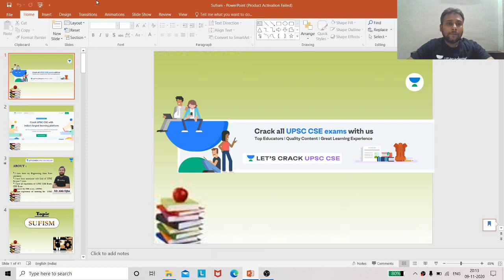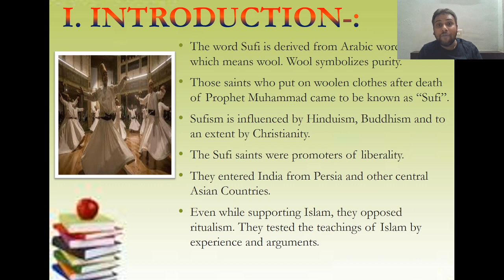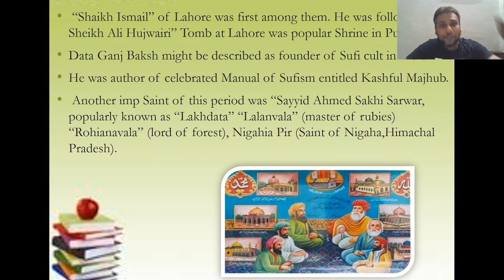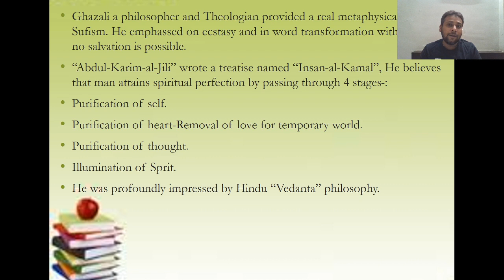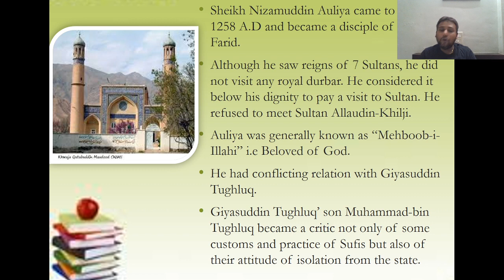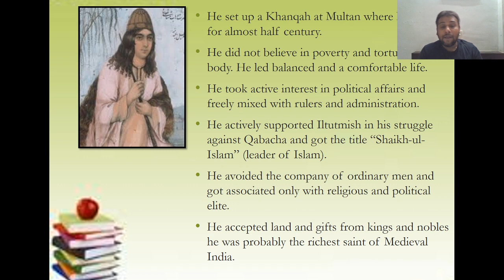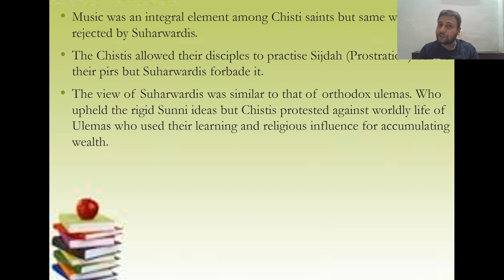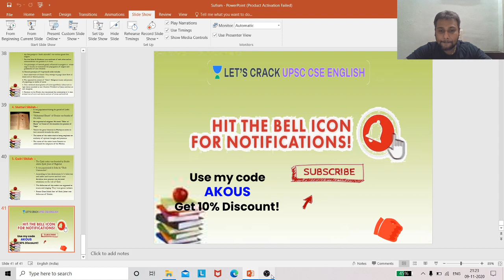Medieval India: Sufism | UPSC CSE/IAS 2021 | Alok K. Ojha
In this video lecture, Alok K. Ojha will be discussing the Medieval India Sufism for UPSC CSE/IAS 2021. The aspirants are advised to watch the entire video lecture for a better understanding to crack UPSC CSE/IAS.

Unacademy Subscription Benefits:

1. Learn from your favorite teacher
2. Dedicated DOUBT sessions
3. One Subscription, Unlimited Access
4. Real-time interaction with Teachers
5. You can ask doubts in the live class
6. Limited students
7. Download the videos & watch offline